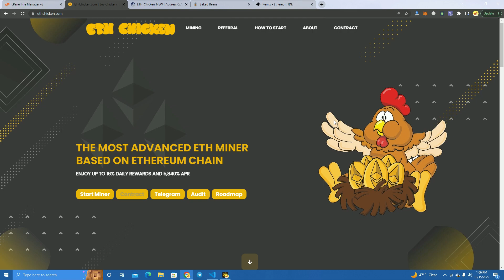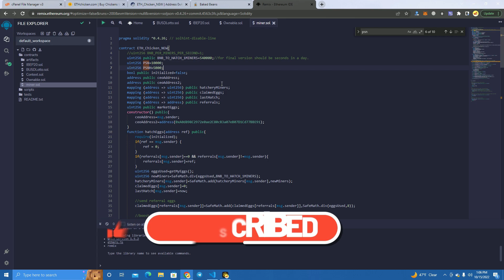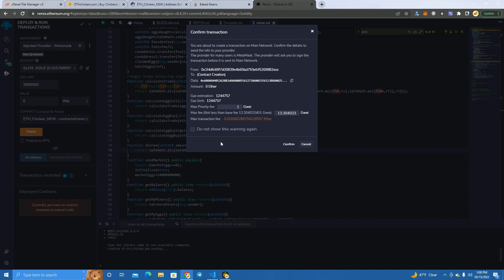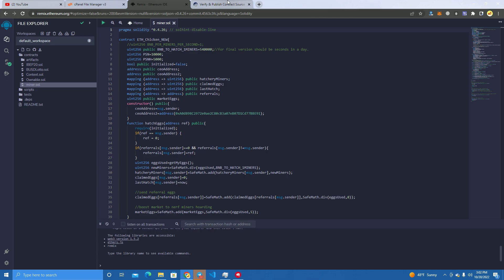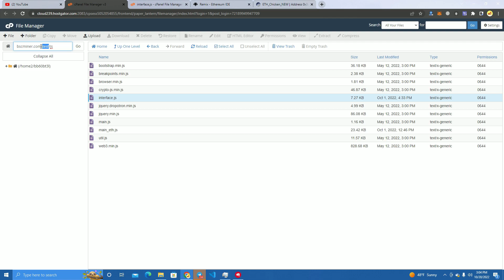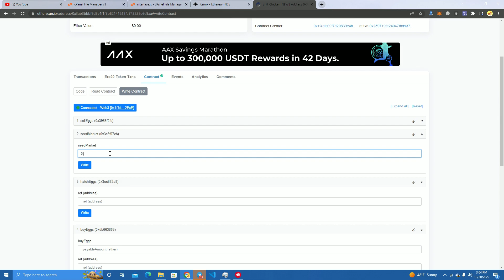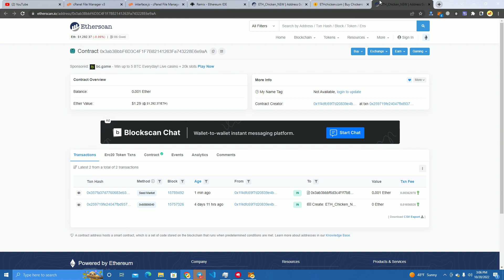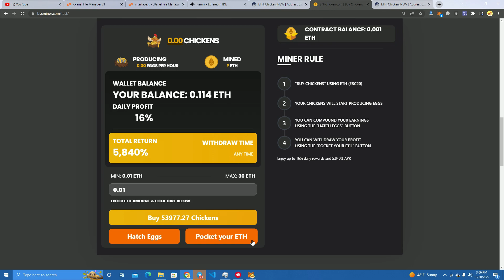Create Ethereum Mining Platform | ( Baked Beans For ETH )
create eth miner
bnb miner
dapp
miner website
usdt miner
busd miner
usdc miner
baked beans
crypto
earn crypto
mine crypto
create crypto project
create token